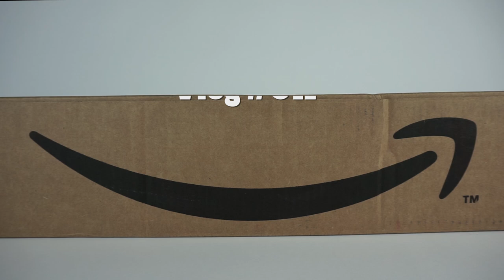Viking Axe vs Ninja Sword | C2Wmail Ep 13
Vlog #017

Best motorcycle community online!